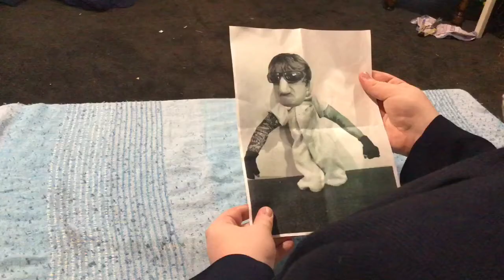Coolest Kids on the News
Jeffrey Newsington invites the Coolest Kids in for an interview on the 6 o'clock Newsington News at 6, during which Aaron the bassist shares some very controversial opinions